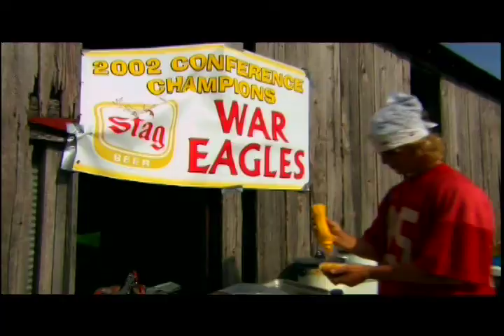DANNY GARDNER'S REEL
Danny Garder's reel